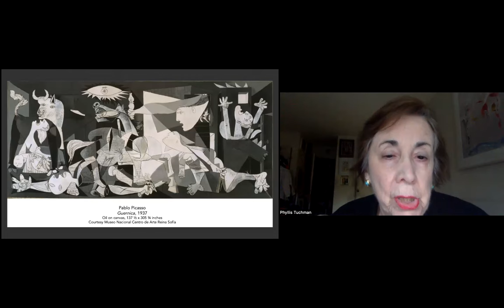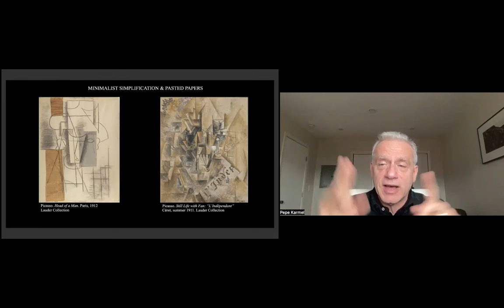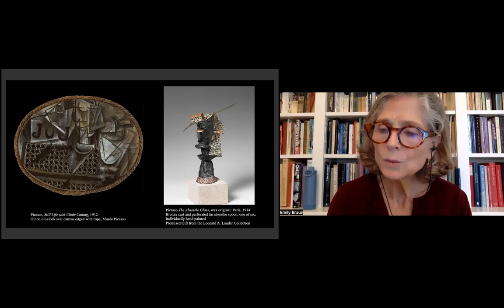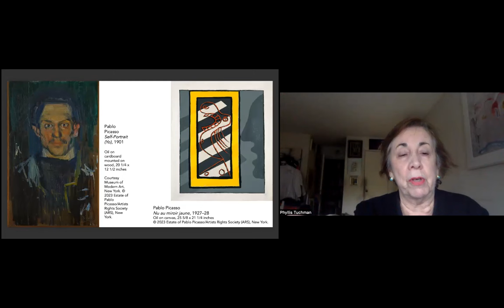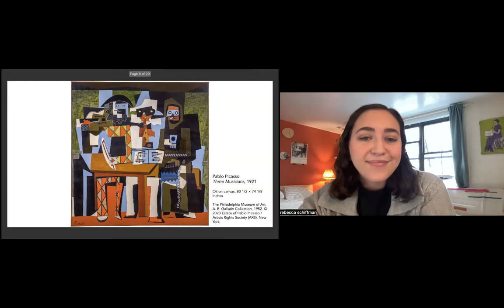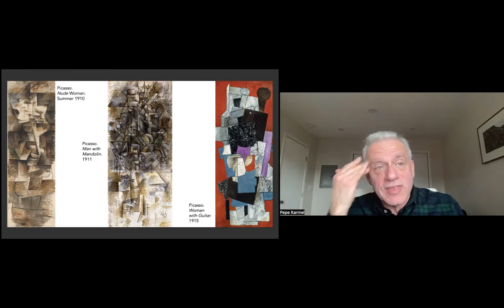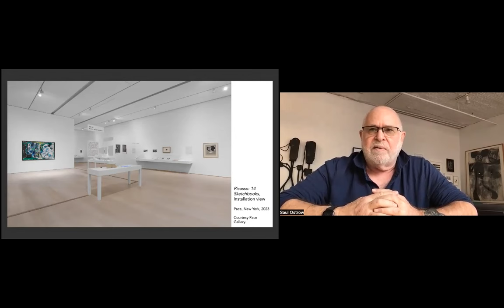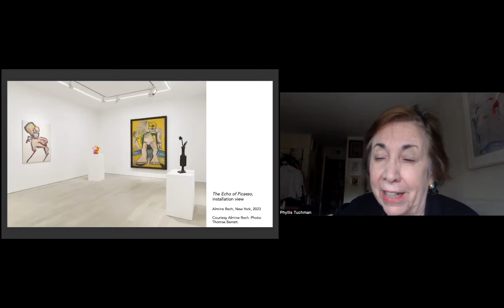NSE #965 | On Picasso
On Picasso
Writers Pepe Karmel, Emily Braun, Rebecca Schiffman, Mary Ann Caws, Saul Ostrow, and Amanda Gluibizzi join Rail Editor-at-Large Phyllis Tuchman for a conversation. We conclude with a poetry reading by Ron Horning.

Recorded on Monday, December 18, 2023 at 1 p.m. Eastern / 10 a.m. Pacific

In this talk:

🚩 Pepe Karmel is a Professor in the Department of Art History, New York University. He is the author of Picasso and the Invention of Cubism (2003), Abstract Art: A Global History (2020), and Looking at Picasso (fall 2023). He has written widely on modern and contemporary art for museum catalogues, as well as for The New York Times, Art in America, Brooklyn Rail, and other publications. He has also curated or co-curated numerous exhibitions.

🚩 Emily Braun, is Distinguished Professor at Hunter College and the Graduate Center, and CUNY Curator at The Leonard A. Lauder Collection. A scholar of modern Italian art and of Cubism, Braun has also organized several award-winning exhibitions, among them The Power of Conversation: Jewish Women and their Salons (The Jewish Museum, 2005) and Alberto Burri: The Trauma of Painting (Solomon R. Guggenheim Museum, 2015). She most recently co-curated Cubism and the Trompe l’Oeil Tradition (2022) for The Metropolitan Museum of Art, New York.

🚩 Rebecca Schiffman is a Brooklyn-based writer, editor, and art historian. She is currently working towards her Master’s in Art History at Hunter College and is the Assistant Editor at Art &amp; Object.

🚩 Distinguished Professor Emerita of several Literature Ph.D. programs at CUNY, Mary Ann Caws holds a Doctor of Humane Letters, is an Officer in the Palmes Académiques, a Chevalier in the Ordre des Arts et Lettres, and a member of the American Academy of Arts and Sciences. Recent publications include The Modern Art Cookbook and Creative Gatherings: Meeting Places of Modernism. She was the editor of the Yale Anthology of Twentieth-Century French Poetry and chief editor of the HarperCollins World Reader.

🚩 Independent curator and critic, and co-founder of Critical Practices Inc., Saul Ostrow has organized over 80 exhibitions and his writings have appeared in art magazines, journals and catalogues in the USA and Europe. He served as Art Editor, Bomb Magazine, was Co-Editor of Lusitania Press (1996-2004) and Editor of the book series Critical Voices in Art, Theory and Culture (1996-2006) published by Francis &amp; Taylor.

🚩 Formerly Associate Professor at Ohio State University, Amanda Gluibizzi is the founding Co-Director of the New Foundation for Art History (NFAH) and Artseen Editor for the Brooklyn Rail. She specializes in mid- and late-20th century art, design, and urbanism in the United States, Europe, and Latin America. Amanda is the author of Art and Design in 1960s New York (Anthem Press, 2021).

🚩 Critic and art historian Phyllis Tuchman teaches and writes about art, particularly sculpture. She has taught at Williams College, Hunter College, and the School of Visual Arts. She is an Editor-at-Large for the Brooklyn Rail.

The Rail has a tradition of ending our conversations with a poem, and on this day we were fortunate to have Ron Horning:

🚩 Born in Ohio and raised in South America, Ron Horning currently lives in Beacon, New York. His poems, translations, and criticism have appeared in The New Yorker, Aperture, Video Business, The Village Voice, LAWeekly, Sal Mimeo, Vanitas, Gerry Mulligan, and the Brooklyn Rail. Privately published titles include What Time Must Be Like, To Our Amazement, The Dante, the Tevere, the New Riviera, and 3 X.